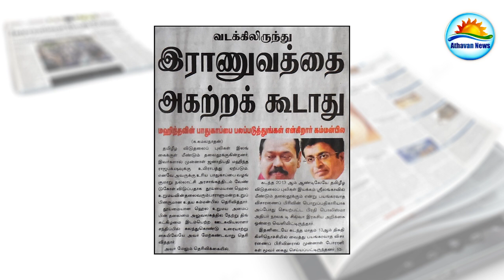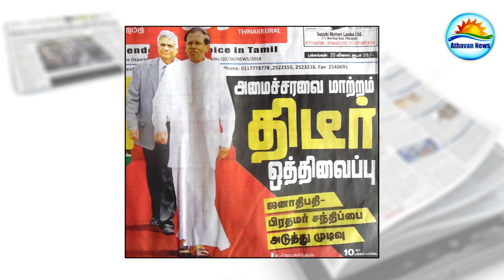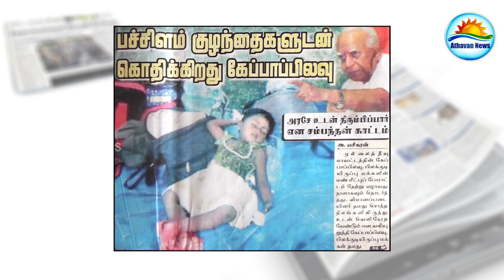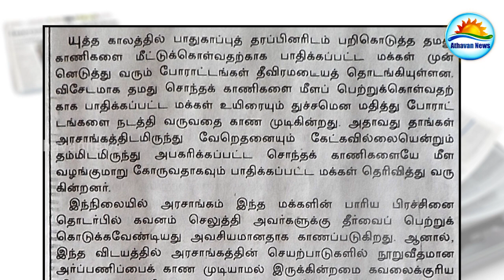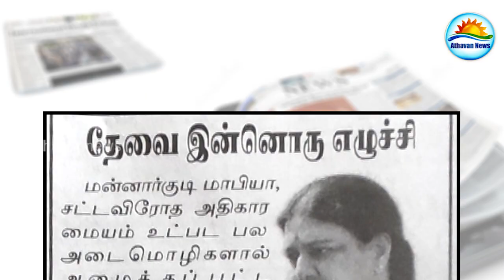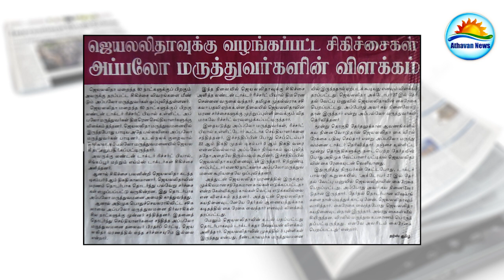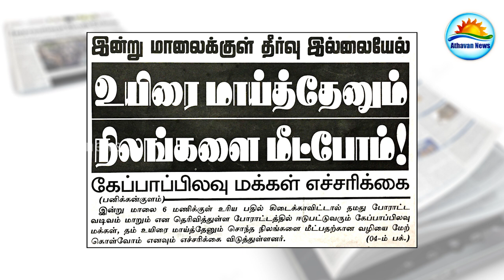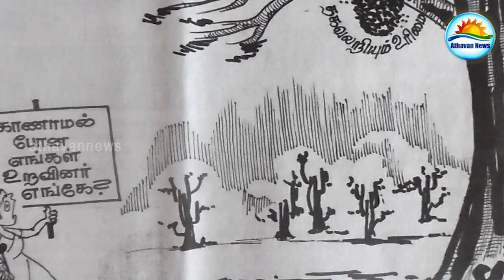The papers : Tuesday 07th of February 2017